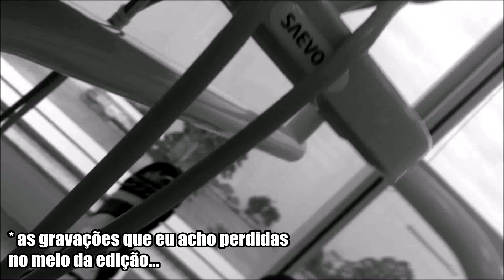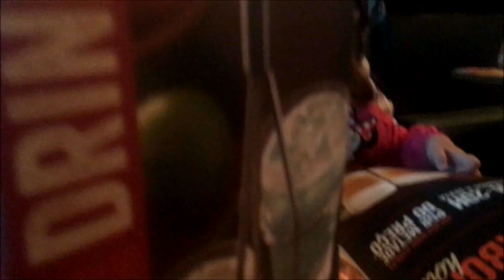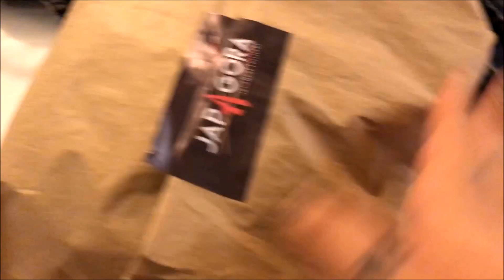Vlogão sobre mil coisas! Clareando os dentes, aceitação, pintando o cabelo e mais!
SNAPCHAT jehfemmefatale
UNTAPPD jehfemmefatale